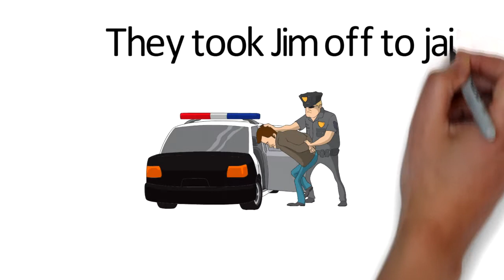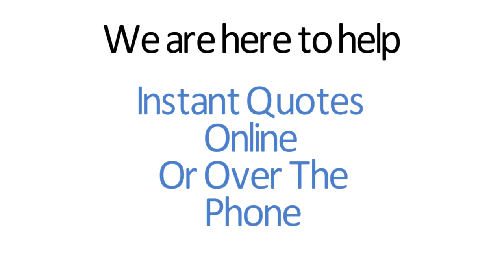Local Business Video Marketing- Whiteboard Video For DUI Insurance -new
If Your An insurance agent you need a video for your website this is the perfect video for agents selling dui dwi insurance. Our portfolio of business videos. Learn how you can grow your business with video marketing. Affordable videos that can help you get new customers.
Whiteboard animated videos for insurance.